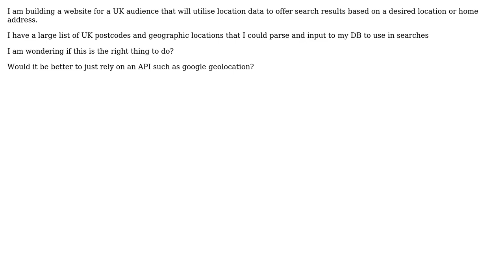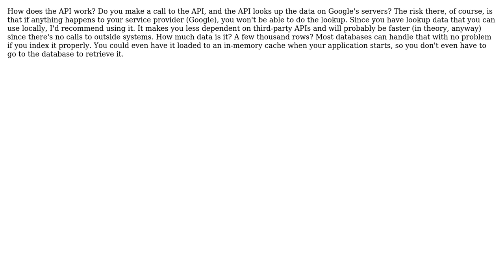Software Engineering: Should I store UK postcode data in my database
With thanks & praise to God, and with thanks to the many people who have made this project possible! You are responsible for your own actions.